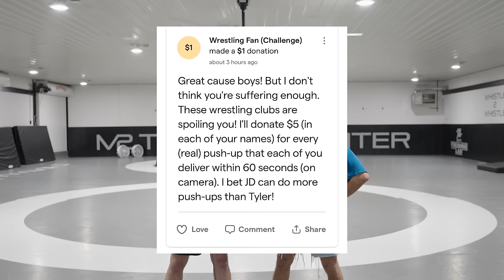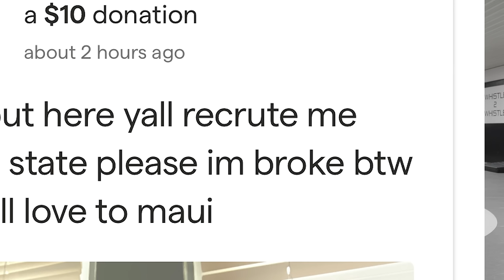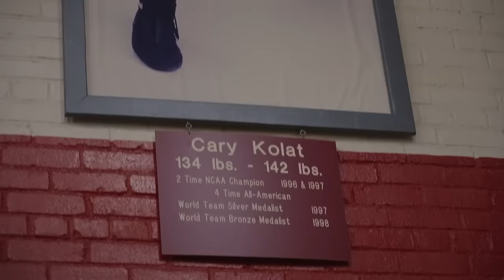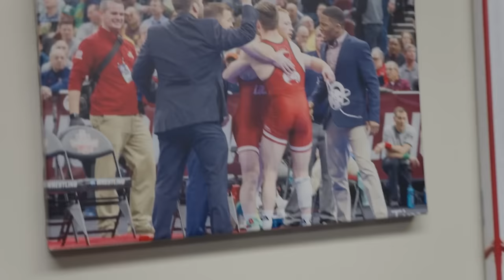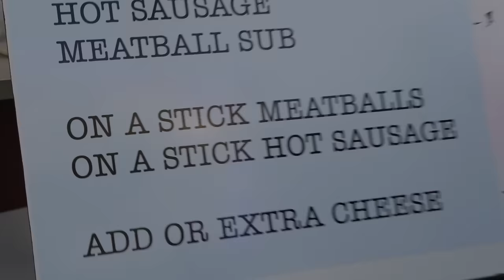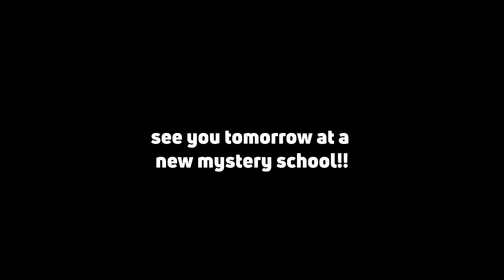We Visited 7 D1 Wrestling Colleges In 7 Days | Lock Haven University (Part 6 of 7)